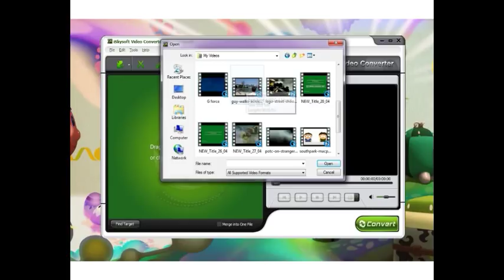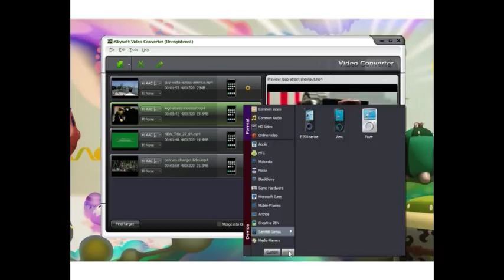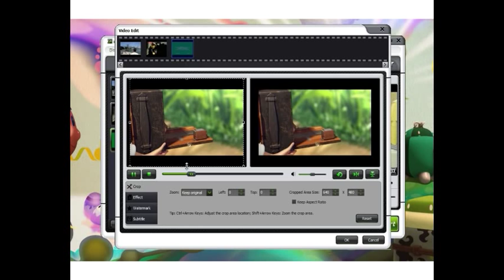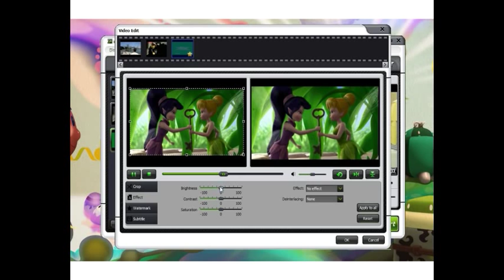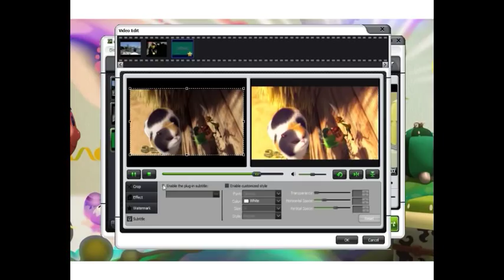How to use iSkySoft Video Converter Ultimate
Convert video easily using iSkySoft Video Converter Ultimate. Rip DVD movies and convert to your iPad, iPod, iPhone, Android Cell Phones, or to any other format. Download online videos including Netflix and Hulu video.